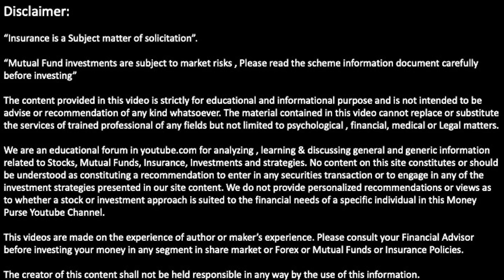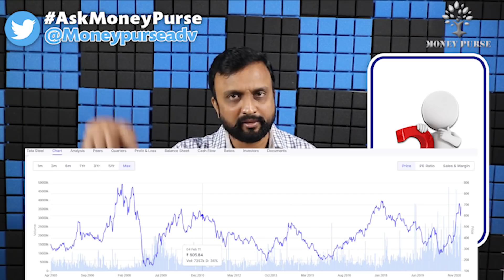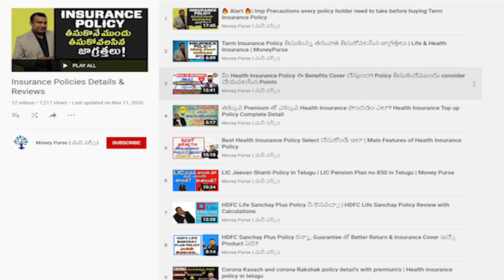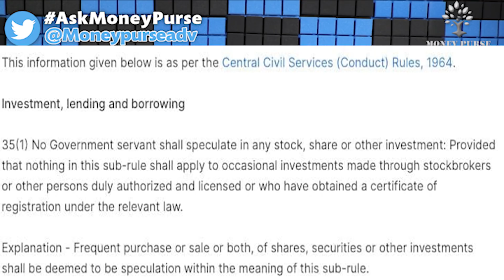Ask Ep-6 Stocks నుండి ఎప్పుడు exit అవ్వాలి! Govt Employees Stock Marketలొ Trading చేయవచ్చా!